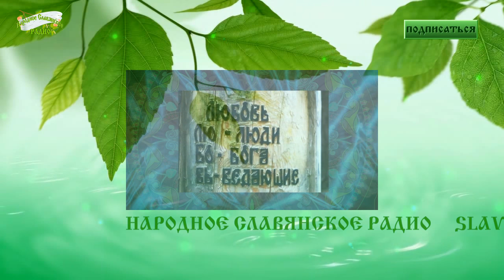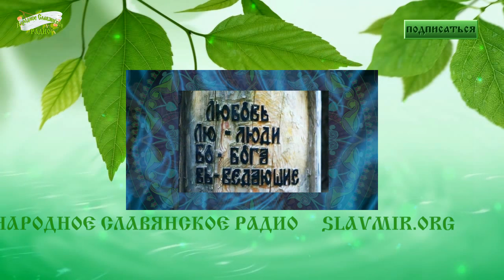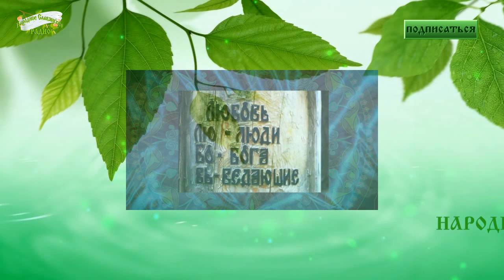Тантра Йога и Родобожие — сходства и различия часть 2 ответы на вопросы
Запись эфира 19 марта 2016 года на Народном Славянском радио после ТРАНСЛЯЦИЯ ЗАПИСИ БЕСЕДЫ на тему «Тантра Йога и Родобожие — сходства и различия».

Главный соведущий — Всеслав Глоба.

В эфире Всеслав отвечал на вопросы из чата «Народного Славянского радио», которые поступали вовремя и после прослушивания записи беседы «Тантра Йога и Родобожие — сходства и различия».